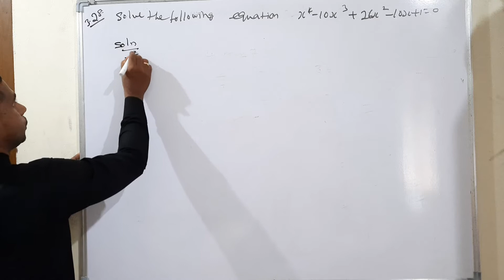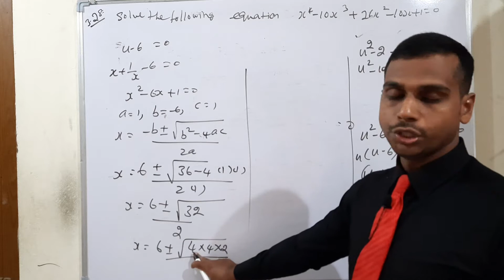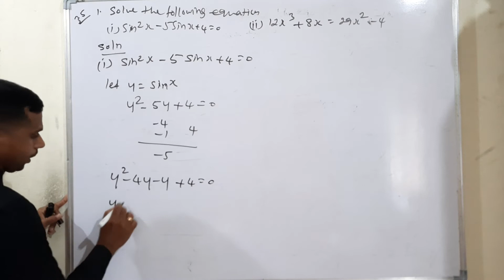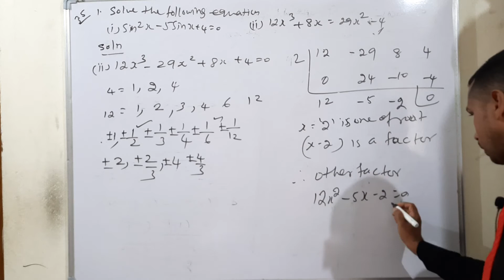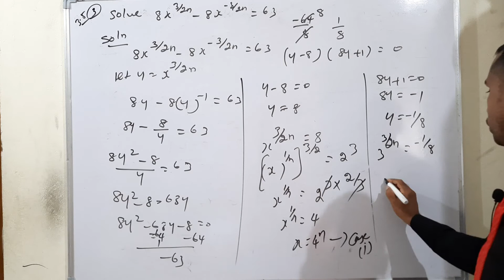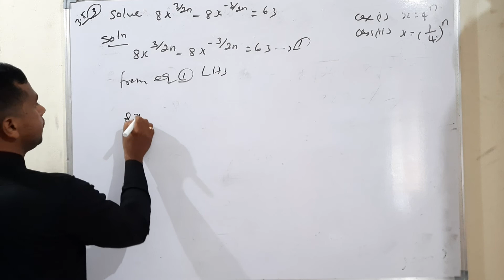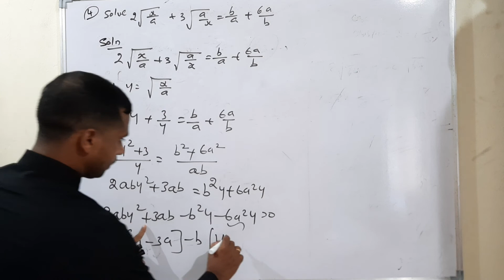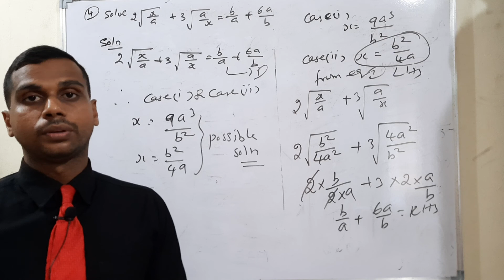GRADE-12 | MATHS |CHAPTER-3 | EXERCISE-3.5 | 17-10-2020 | 10:15 A.M